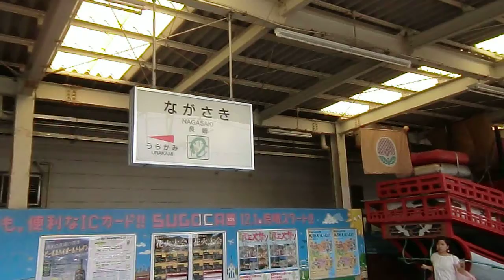JR九州 長崎駅構内プラットホーム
2013年7月15日撮影。JR長崎駅構内のプラットホームです。
2,3,4番ホームが映ってます。4番ホームに885系電車(特急「かもめ」用)、2番ホームにキハ200系気動車(快速「シーサイドライナー」用)が入線･停車してます。
0,1番ホームは映っていません。